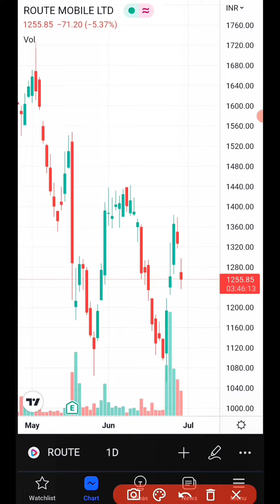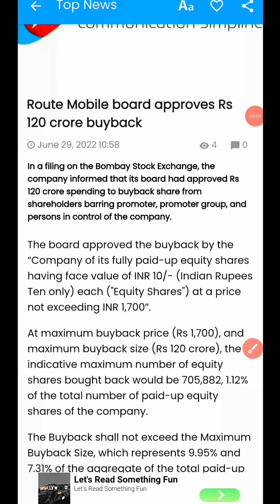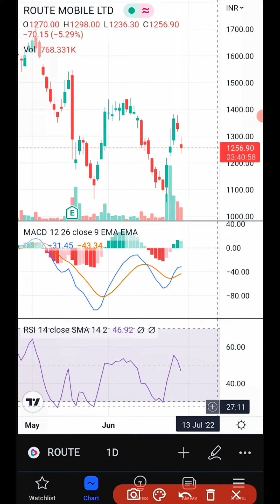Why Route Mobile Falling ? 😯😯 | Route Mobile Buyback | Route Mobile share latest news